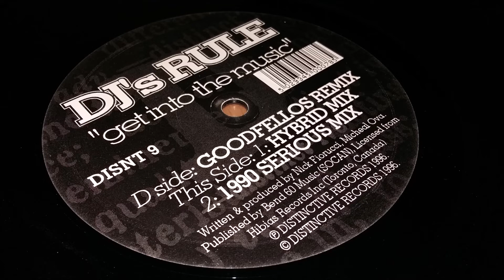DJ's Rule - Get Into The Music (Goodfellos Remix)